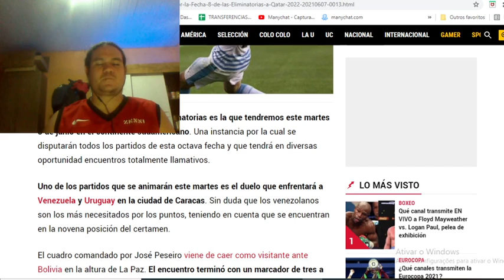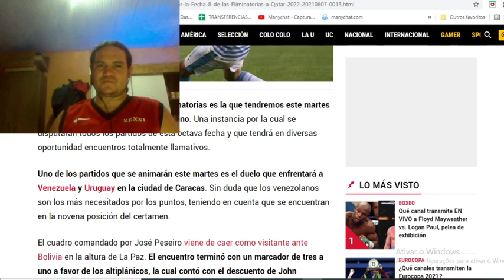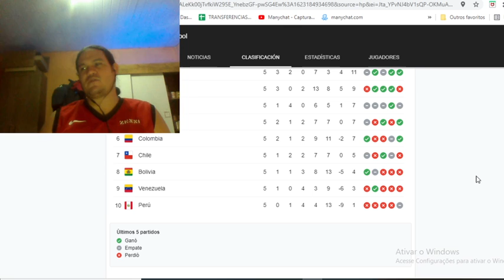VENEZUELA VS URUGUAY 0 - 0 ELIMINATORIAS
Una nueva disputa en las fechas eliminatorias es la que tendremos este martes 8 de junio en el continente sudamericano. Una instancia por la cual se disputarán todos los partidos de esta octava fecha y que tendrá en diversas oportunidad encuentros totalmente llamativos.

Uno de los partidos que se animarán este martes es el duelo que enfrentará a Venezuela y Uruguay en la ciudad de Caracas. Sin duda que los venezolanos son los más necesitados por los puntos, teniendo en cuenta que se encuentran en la novena posición del certamen.